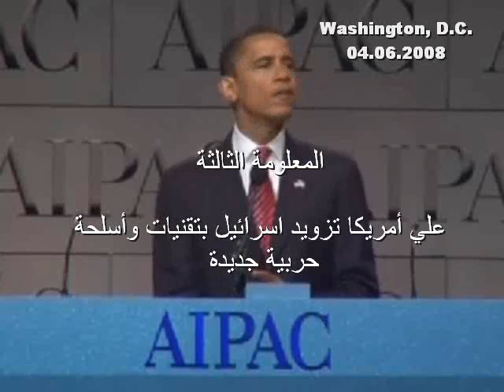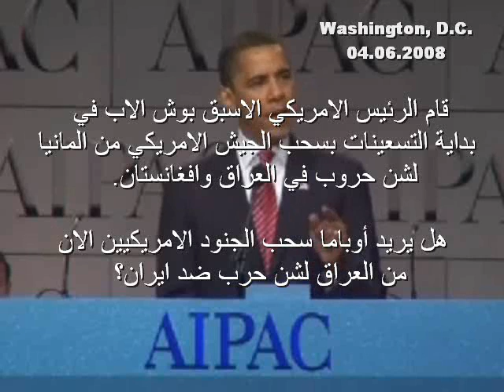مهمة اوباما القذرة في الشرق الاوسط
تحليل ندوة باراك اوباما في ال ايبك وموقفه من اسرائيل وحماس وايران